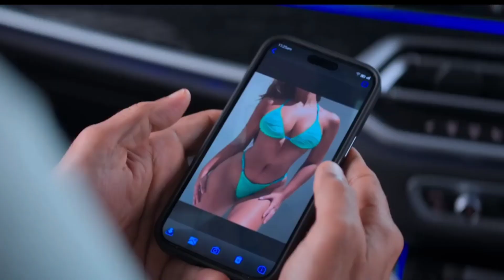अक्षय भाई रुक जाओ जरा..| Khel Khel Mein Trailer Review | Filmyeyes